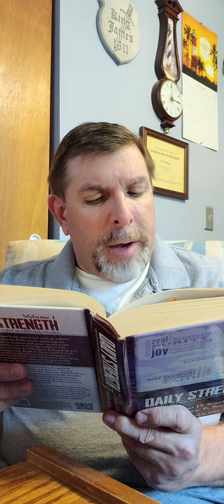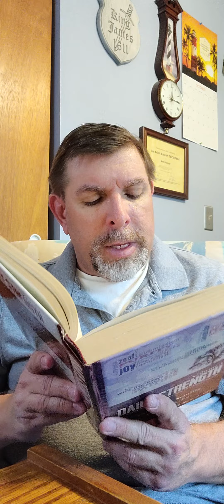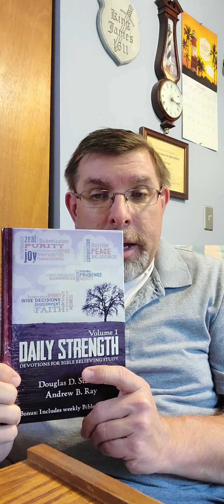Baptist bread devotional and scripture song broadcast October 20th: Troubling Trouble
Scripture song: 2nd Corinthians 5:21, Baptist bread: Troubling Trouble (Jonah 1:15), Daily Strength Volume I Week 37 Patience Continued Day 258 (Friday): Run With Patience (Hebrews 12:1-3), Hymn: The More Of My Heart I Learn Hymn 533 in the Psalms and hymns and spiritual songs book also special hymn By and By (Blackall)